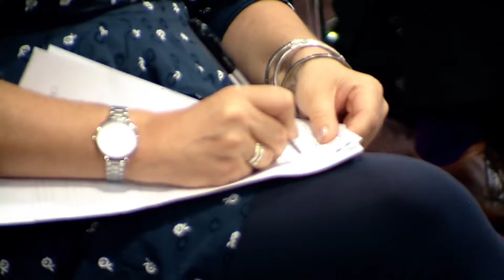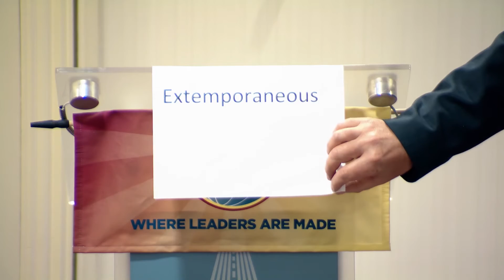Toastmaster Key roles 1